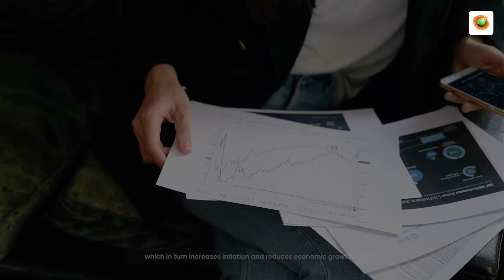Solar Power Plant - SunShell Power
For any company to grow, they need a stable supply of power. The power should be reliable and economical, which only points to one direction-renewable energy. When it involves the daily usage of electricity, solar rooftop plants are your best bet. With average solar insolation of 4-7 kwh/m and 300 sunny days in a year, India’s potential for harnessing solar power is immense.

Solar rooftop, usually called a rooftop Photo-Voltaic power plant or PV system, is a photovoltaic system that has its electric generating solar rooftop panels mounted on the rooftop of residential or commercial buildings or structures. These panels help in converting solar energy from the sun into electrical power. Some of the major components include photovoltaic modules, mounting systems, cables, solar inverters, and other electrical accessories. The key benefits of using a solar power plant are it offers cost savings by reducing electricity bills, and it is eco-friendly as it doesn't produce greenhouse gases.

Despite being a developing nation, India is no stranger to power cuts. Though the deficiency of electricity is decreasing in India day by day, several rural and urban areas still have interrupted and unreliable grid electricity connections, forcing them to use diesel generators, which in turn causes damage to the environment. Hence solar rooftop power panels can be the perfect and affordable choice in this scenario. Since solar rooftop panels use the sun as their source of energy, they are eco-friendly, and their cost of operation is additionally stable.

SunShell Power is one of the top rooftop solar companies in India. We provide solar rooftop plants for homes, industries, and commercial purposes. We possess years of expertise and in-house engineering capabilities to build innovative rooftop solar power plants of all sizes – from a few Kilowatts to Megawatts depending on customer requirements.
Watch how solar power plants can save the planet and your money.